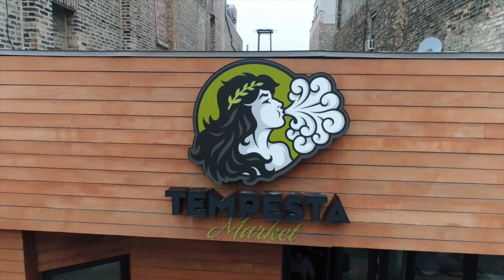Antonio Fiasche | Tempesta Market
2018 StarChefs Chicago Rising Stars Antonio Fiasche shows us how he uses Kikkoman products at Tempesta Market with this delicious pork liver mousse.